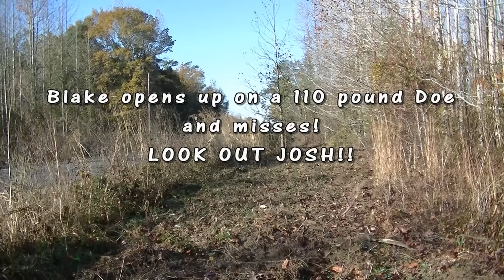Best Video Shots & Kill Shots from Deer Season 2014!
Here it is! The best video shots and kill shots from deer season 2014! We had a great hunting season in 2014 and we got some great HD video during our deer hunts this past season. It took several weeks to get all of this together for you guys  and I hope y'all enjoy the video!